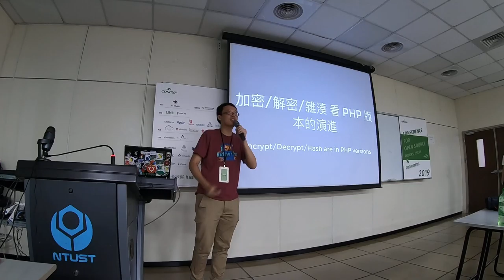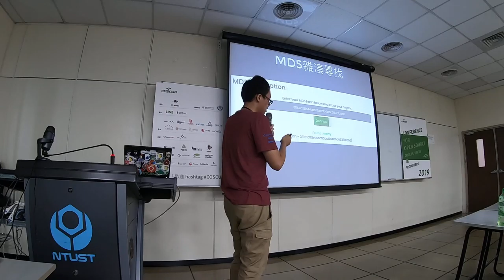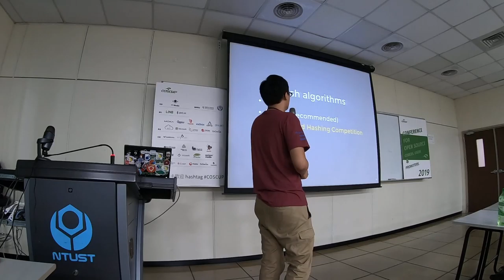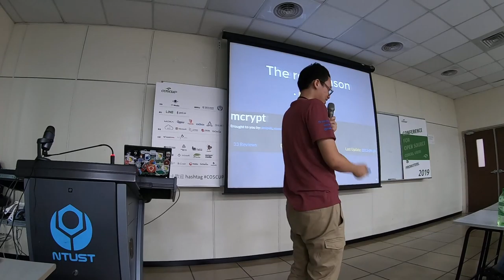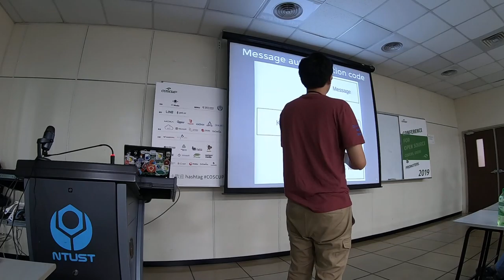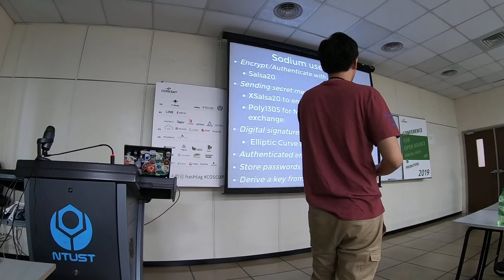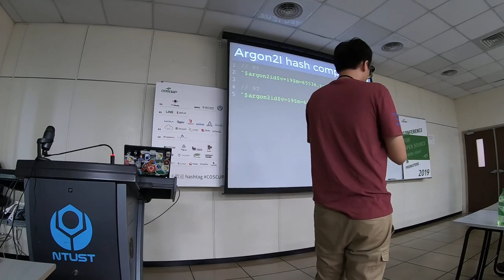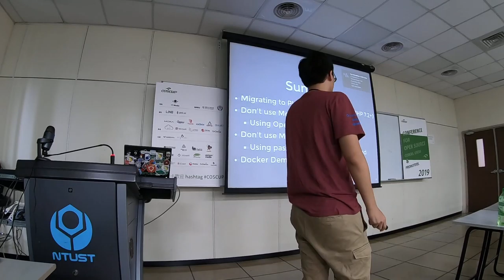[COSCUP 2019] TR313 Day2 加密/解密/雜湊 看 PHP 版本的演進